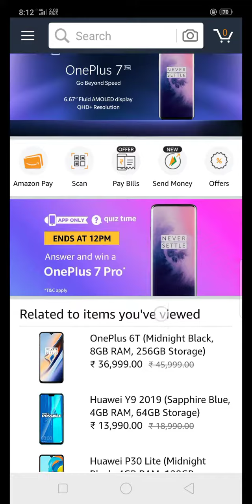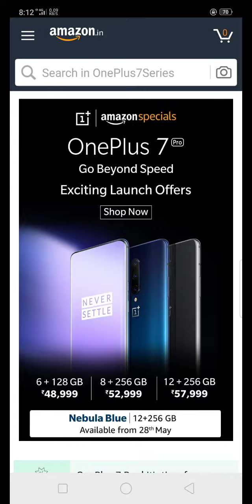Amazon Quiz answers 17 may 2019 today win oneplus 7 pro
Oneplus 7 pro 17 may 2019 amazon quiz answers
17 may 2019 amazon quiz answers will be updated here.

1.Which is the smallest continent by land area?
Ans. Austrilia

2.An ostrich’s eye is bigger than its brain.
Ans True

3 Which of the following Indian rivers, does NOT flow into the Arabian Sea?
Ans.Tungabhadra

4.Deepika Padukone is a leading actress in India. However, she wasn’t born in the country. Where is her birthplace?
Ans. Denmark

5.30 years in the making, RTS,S is the first and the only Malaria vaccine that has demonstrated results to prevent the disease in children. A pilot for the vaccine was recently launched in which African country?
Ans. Malawi

One plus 7 pro 16 may 2019 amazon quiz answers will be updated.

One plus 7 pro amazon quiz answers
1) Washing soda is the common name for which compound?

Ans – Sodium carbonate

2) Which of the following will you associate ‘Sattriya’ with?

Ans – a dance form

3) What is the Roman numeral equivalent for the number ‘0’?

Ans – Does not exists

4) Which one of these is a traditional folk dance of the people of Lakshadweep Islands?

Ans – Lava dance

5) Which Indian scientist won the Nobel prize for Physics in 1930 for pioneering work on scattering of light?

Ans – Chandrasekhara Venkata Raman

15th may oneplus 6 quiz answers below

1) What is the name of the hard white material that makes up an elephant’s tusks?

Ans – Ivory

2) Arctic King, Iceberg and Little Gem are all types of which vegetable?

Ans – Lettuce

3) A person experiencing ‘Ablutophobia’ would be scared of which of these?

Ans – Bathing

4) Which of these is the Greek goddess of victory?

Ans – Nike

5) The __ note was the first paper currency issued by RBI in January 1938. Fill in the blanks.

Ans – Rs. 5